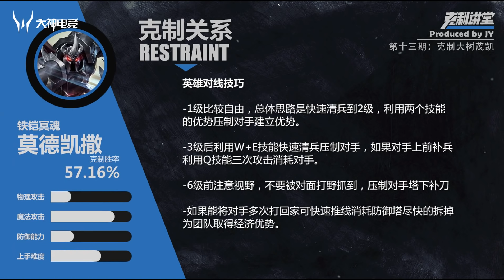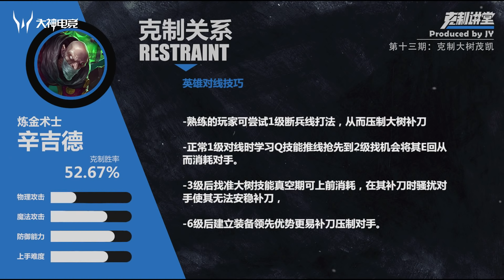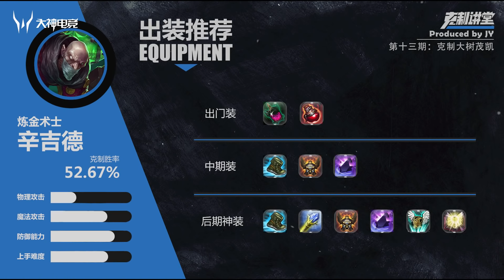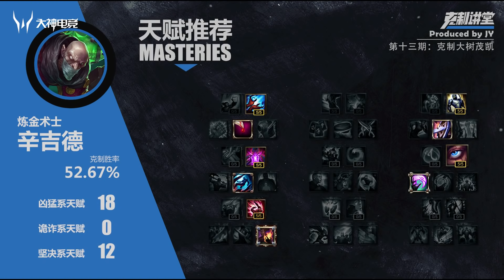【JY解說】克制講堂，教你如何克制上單茂凱